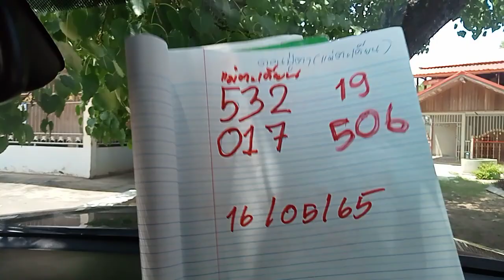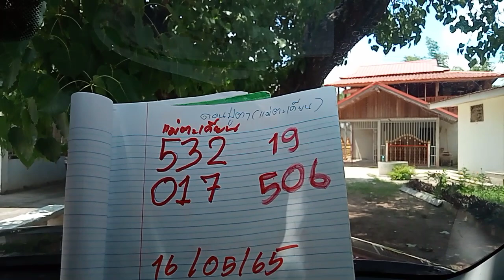พญางูขึ้นรถ ตัวแดงจืงคืง 16/5/65เจ้ร้านกาแฟ